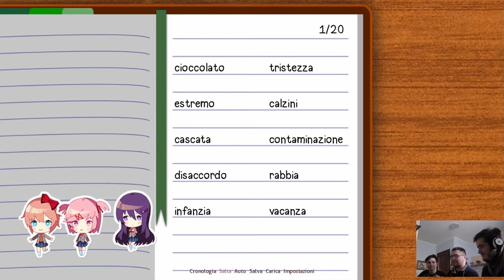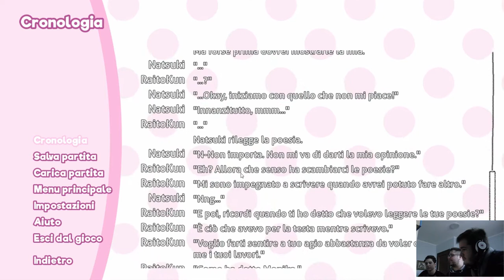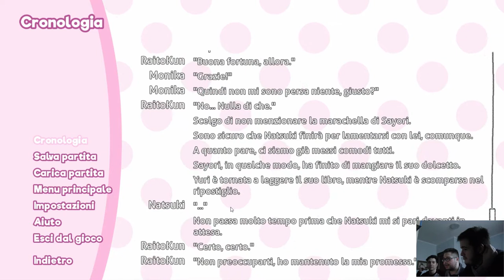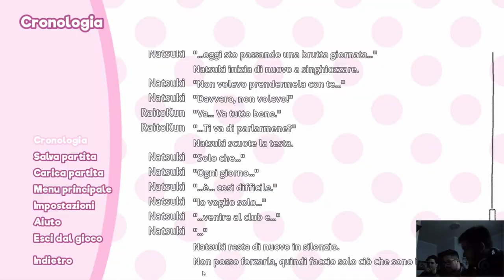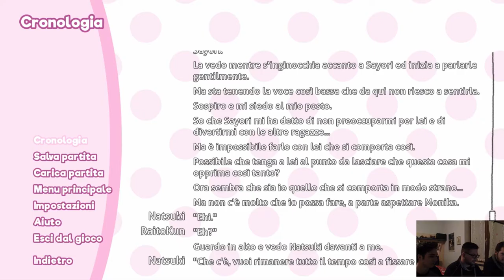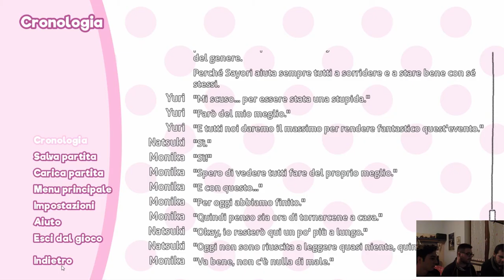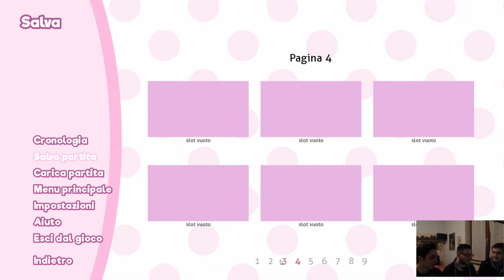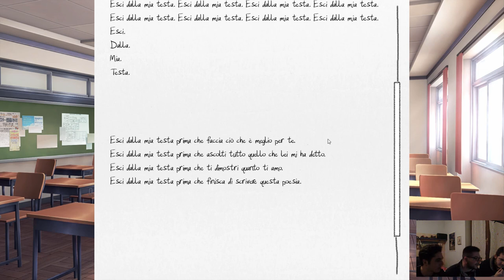LOLI E TSUNDERE, C'è di Meglio?? - Natsuki Route | Doki Doki Literature Club 11[ITA]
Ed eccoci di ritorno dopo millenni (scusate infinitamente per l'inattività: no non sono morto) e torniamo alla grande con 2 novità: prima di tutto la prosecuzione di Doki Doki con la Natsuki Route e inoltre la proposta di una live insieme a voi (trovate il sondaggio in descrizione). Spero che il video vi piaccia e... Buona visione